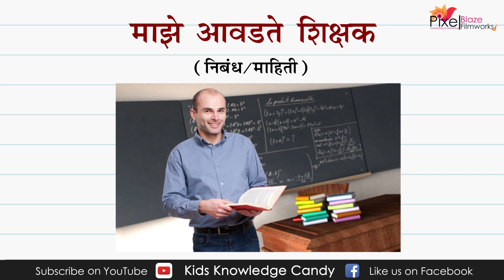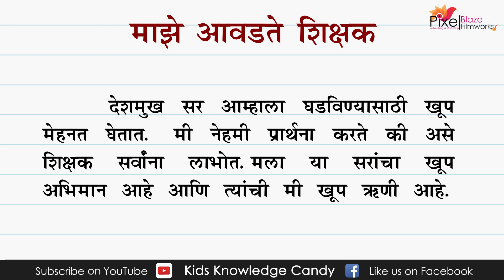माझे आवडते शिक्षक - निबंध | Nibandh Maze Awadate Shikshak ( Essay On Maze Shikshak in Marathi)